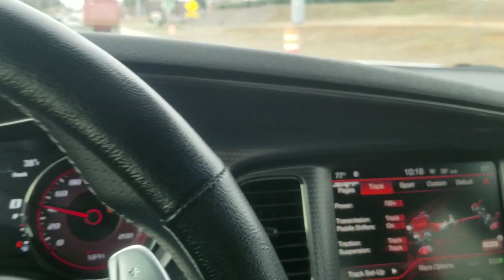I meet (Mod to Fame ) super late upload